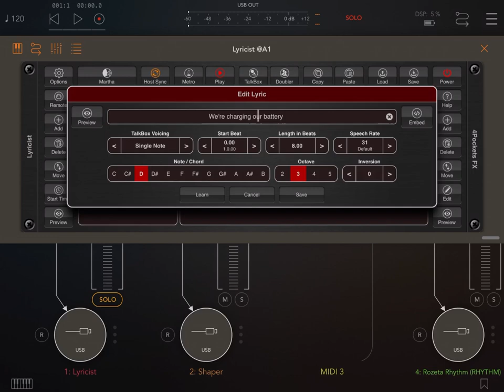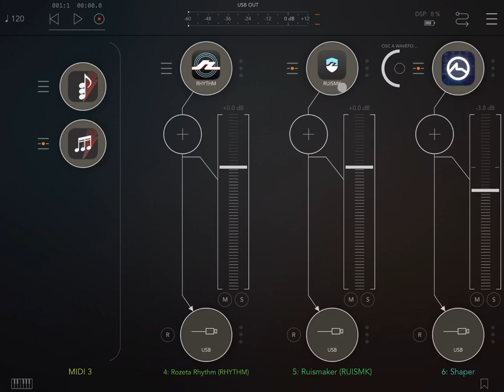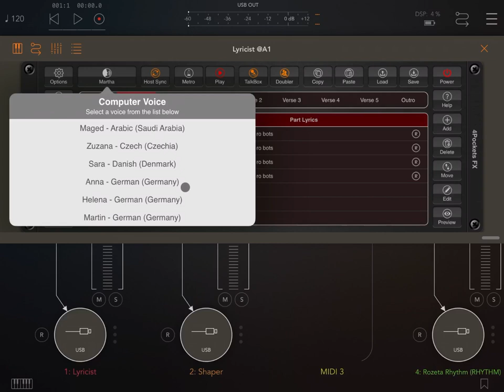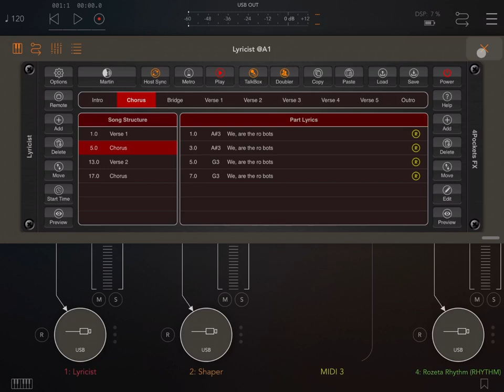4Pockets Lyricist - Tutorial Part 1: Getting Started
4Pockets Lyricist - Tutorial Part 1: Getting Started

Rules to enter the competition to win a code for the app:
1 - Subscribe to the channel, 2 - Click on Like, 3 - Leave a comment about the video on YouTube, 4 - I will choose 3 winners from the comments on the video and update this comment in the next couple of days about who won.